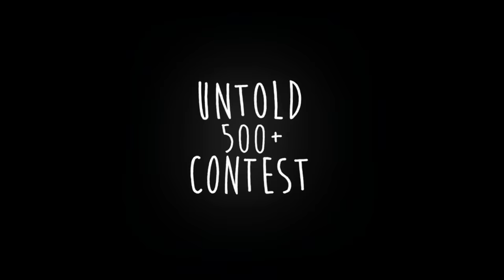collider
finally i finished this edit i know i rushed it at the end but i hope you guys
like it and thank you for all the support 300 subs left to hit the 5k THANK YOU 💖

✉ TWETTER: @st4rkerr
✆ SKYPE: starker-
❖ STEAM: st4rker